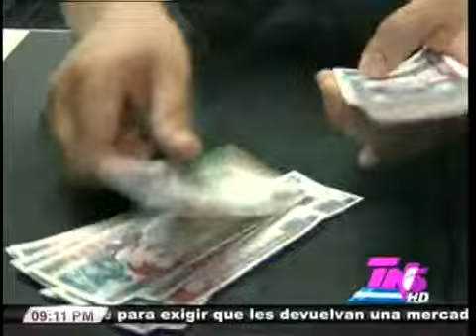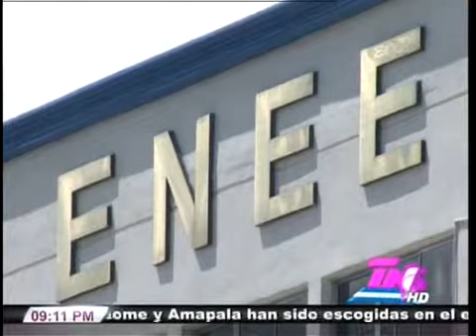TVC TN5 Estelar- Fosdeh solicita al Estado que realice mayor inversión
El Foro Social de la Deuda Externa de Honduras (Fosdeh) sugirió este día al gobierno aumentar la inversión pública en infraestructura y energía.